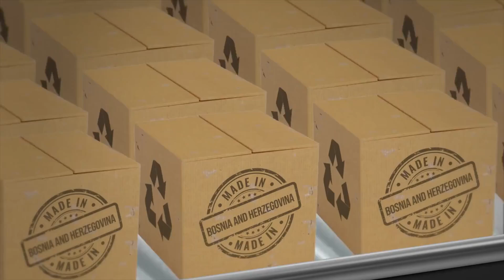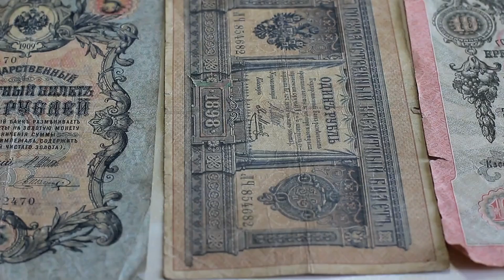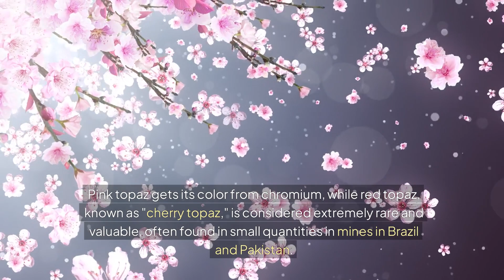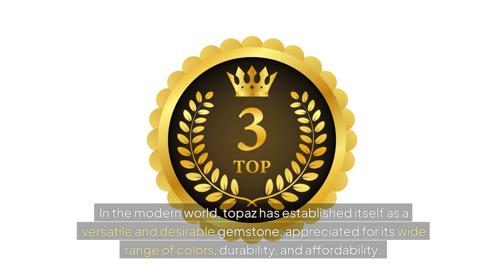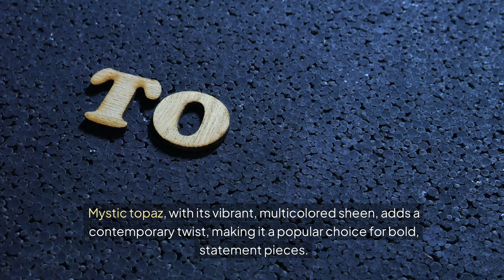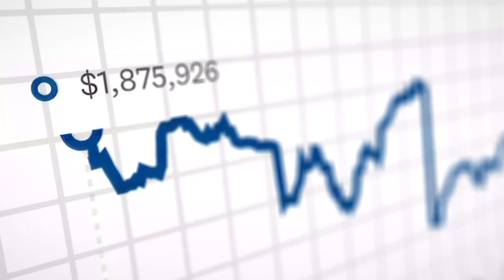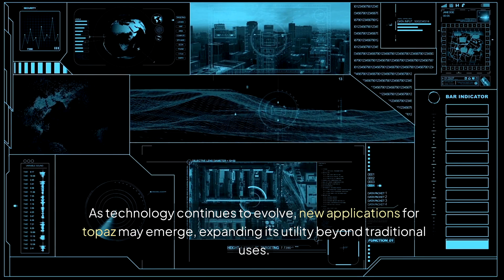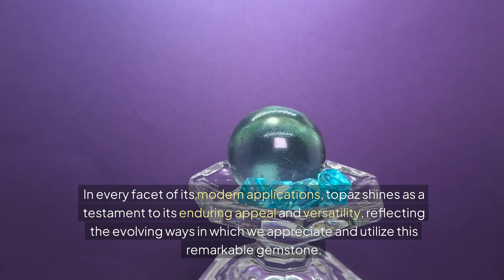Topaz: From Ancient Legends to Modern Jewels – Everything You Need to Know About This Precious Gem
"Topaz: From Ancient Legends to Modern Jewels – Everything You Need to Know About This Precious Gem" explores the captivating journey of topaz through history and its evolution into a modern marvel. This video delves into topaz’s origins, tracing its significance from ancient civilizations who revered it for its mystical properties. Discover the diverse types of topaz, including the rare Imperial and vibrant blue varieties, and learn about their unique characteristics. Explore how topaz has been used in classic and contemporary jewelry designs, its role as a valuable investment gemstone, and its industrial applications. Uncover the science behind its colors, from natural hues to treated shades. The video offers a comprehensive look at how topaz remains a treasured gem in both historical and modern contexts.